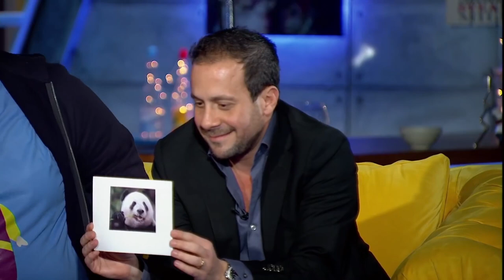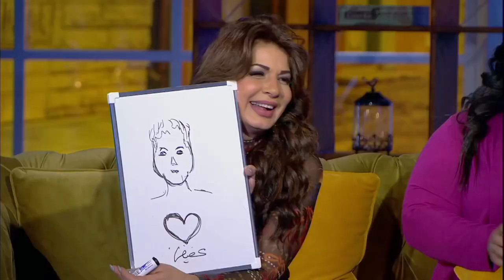نجلاء بدر تلعب مع زوجها لعبه الكروت من برنامج ثلاثة في واحد 😁